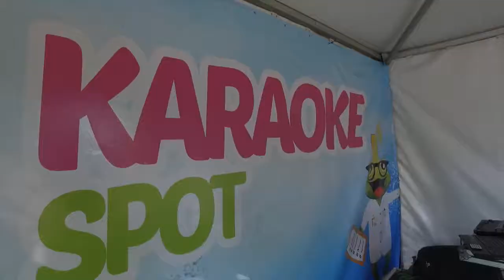Festival Afonsinho e Amelinha 2017 - Termas S. Pedro do Sul (Report Dia 1)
Festival Infantil das Termas de São Pedro do Sul, uma produção 360 da Eventuais para a Termalistur, apoiado pelo Município de São Pedro do Sul.